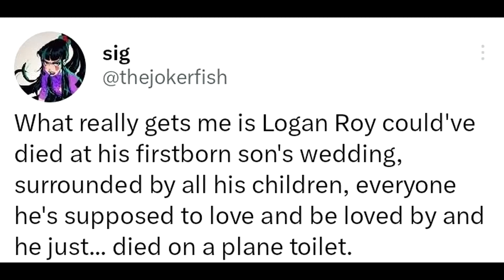Sukcesja - Sezon 4 Odcinek 3 !!!!!! ★SzybkieRecenzje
Recenzja i omówienie najnowszego odcinka finalnego sezonu Sukcesjii czyli Succession (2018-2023).

Korzystam ze sprzętu:

Klawiatura: Logitech MX Keys
Mysz: Logitech G604
Słuchawki: Logitech G435

Miesiące tematyczne (RR):
2018: